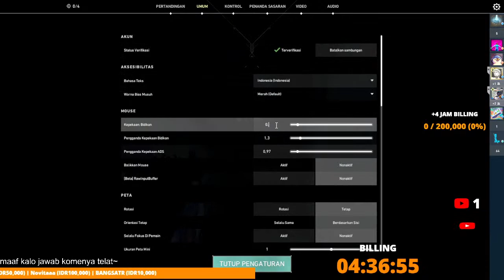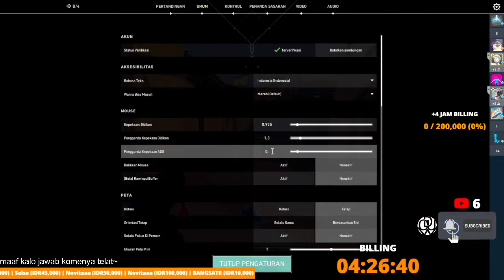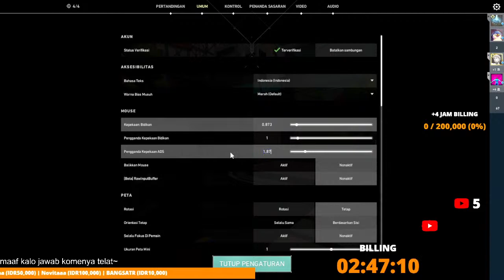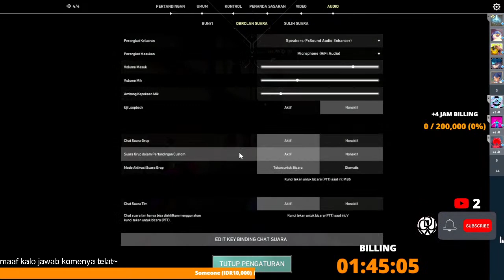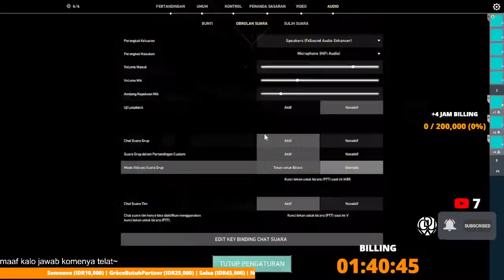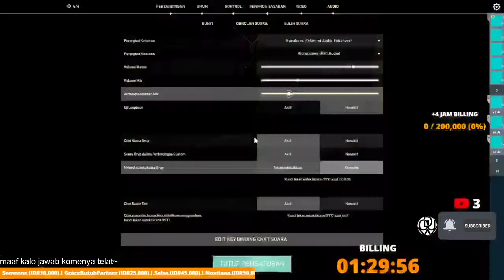JSTFU brroooddyyy~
UNDAWN INFO :
SERVER : REDWOOD FOREST
IGN : RB Douw
CAMP : REBAHAN
Grup : nanti di WA
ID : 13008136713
*JASA JOKI MISI UNDAWN GARENA*
*Command BOT* ✔️
!bot
*_SUPPORT BILLING_* ✔️
10K = 15 Menit
25K = 35 menit
50k = 1 Jam
120k = 2Jam 10Menit
200k = 4Jam
500k = 8jam
1000k= 12Jam
*ON SOCIABUZZ* :
*_KOPI_* = 10K
 *_DONATE_* ✔️
Nyari Cengkring buat bayar WiPi ~ :
*MediaShare ON~*